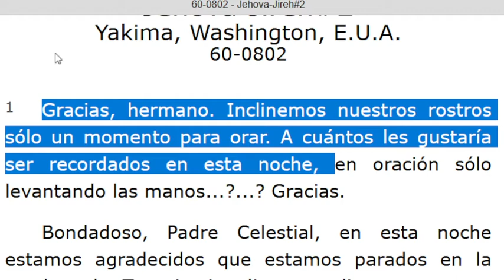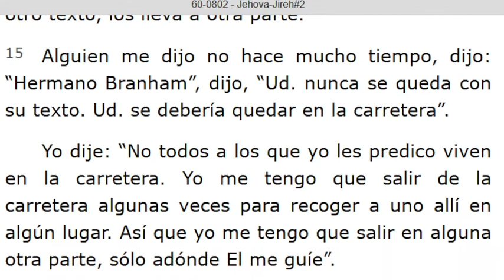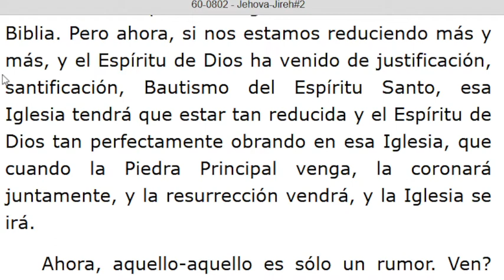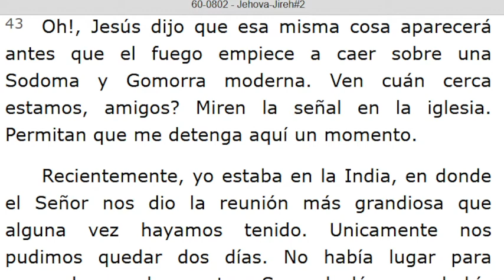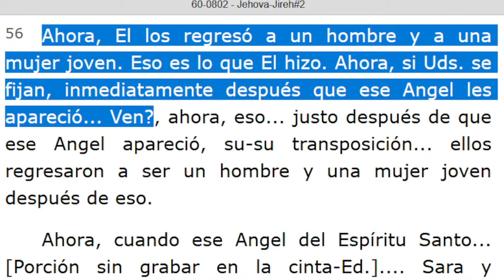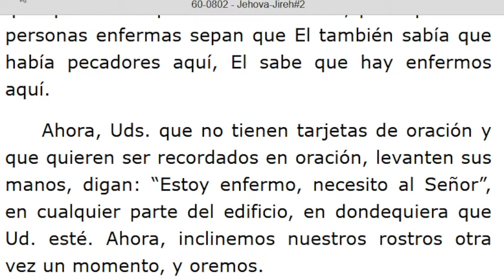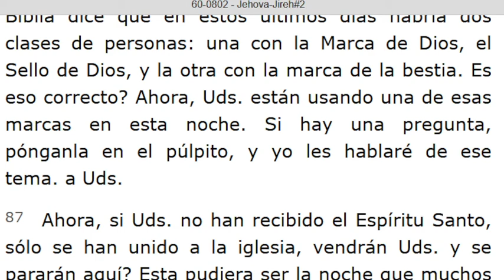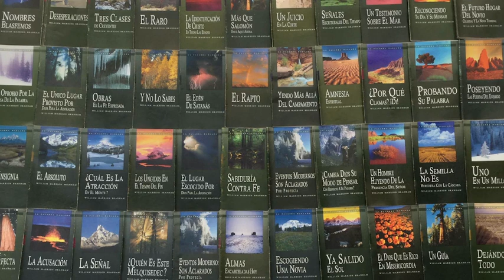LECTURA DE LOS MENSAJES DEL PROFETA !!ELIAS!! WILLIAN MARRION BRANHAM DESDE EL AÑO 1947 Hasta 1965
J e r e m i a s   50:
28. VOZ DE LOS QUE HUYEN  y ESCAPAN DE LA TIERRA  DE BABILONIA, PARA DAR EN SION LAS NUEVAS DE LA  RETRIBUCIÓN DE JEHOVÁ NUESTRO DIOS, DE LA VENGANZA DE SU TEMPLO.

=== INICIA: JEHOVÁ - JIREH #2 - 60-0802. Párrafo: 01. TERMINA Párrafo: 93.